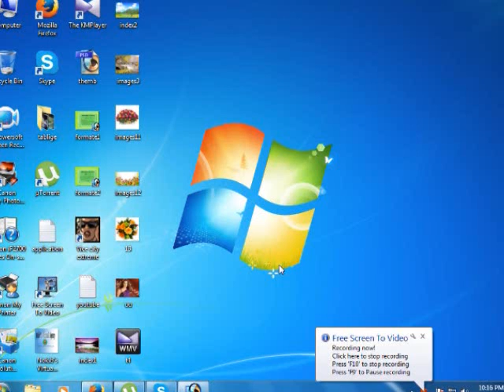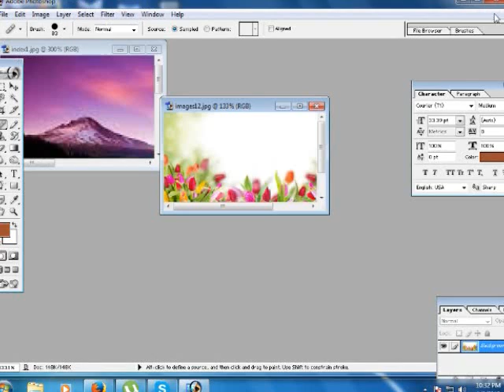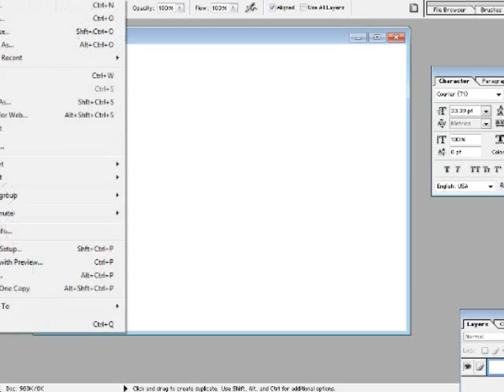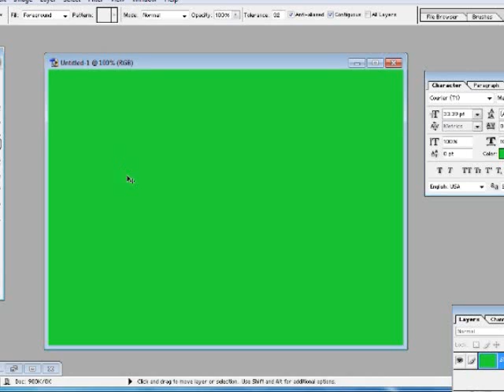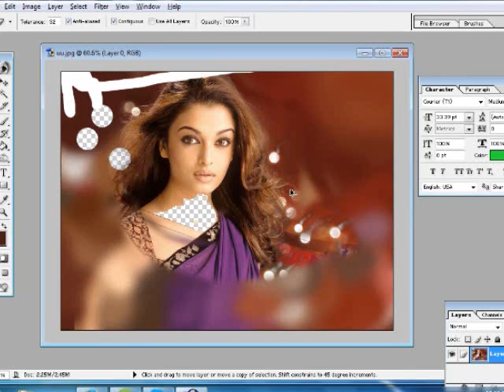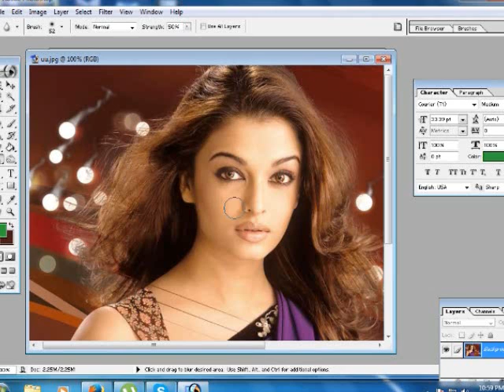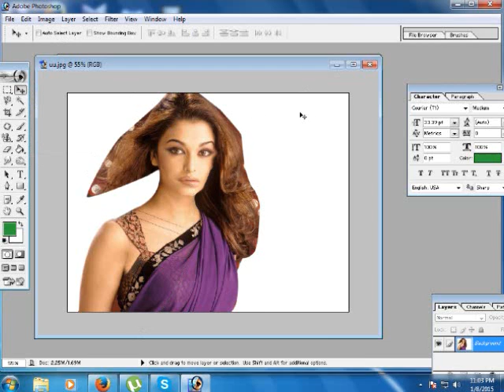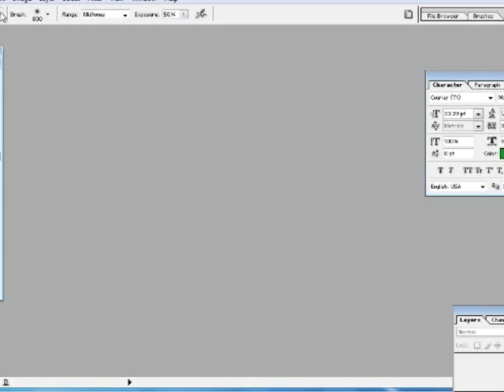Adobe Photoshop Bangla Tutorial Part 4